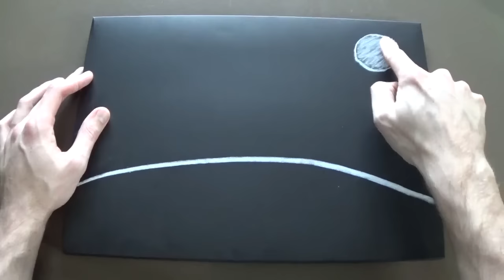Chalkboard Doodles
I am not an artist. Forgive me.

CHEERS!